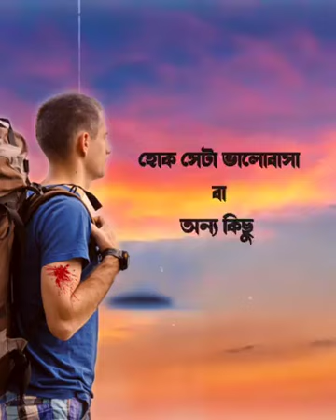Jibanar bastab kichu kothay jibanar sotti kichi kothya Subscribe and share pkz